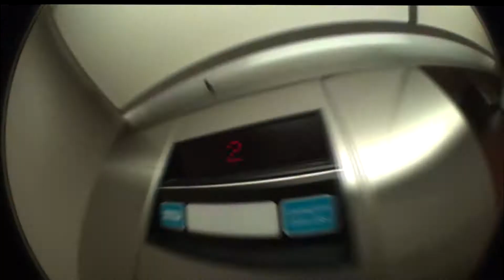youll know when you see it.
its fifi troggin